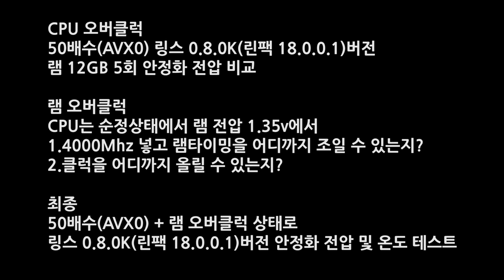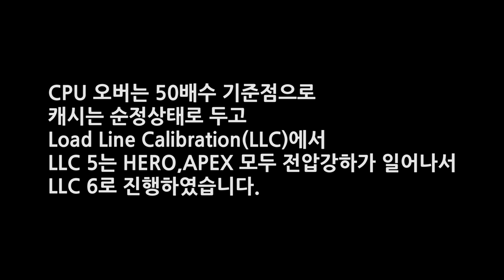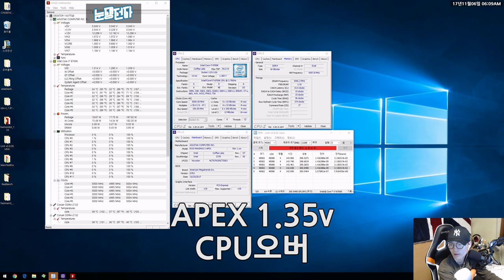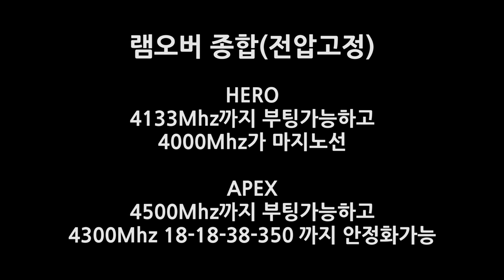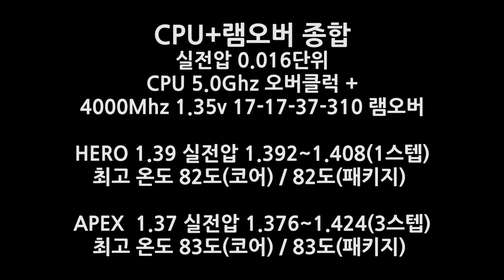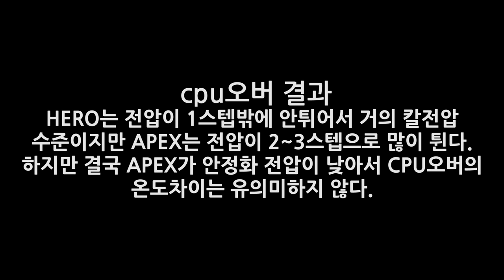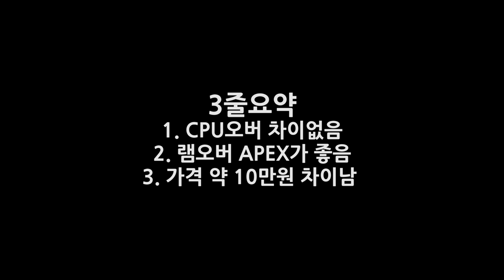ASUS의 막내 vs 새로운형 // HERO vs APEX 메인보드 비교 | 눈쟁전자